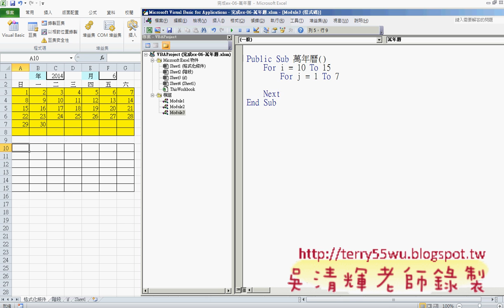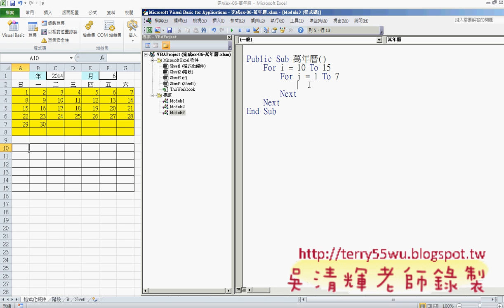07_撰寫第一個VBA程式流程_(EXCEL VBA教學 吳老師提供)